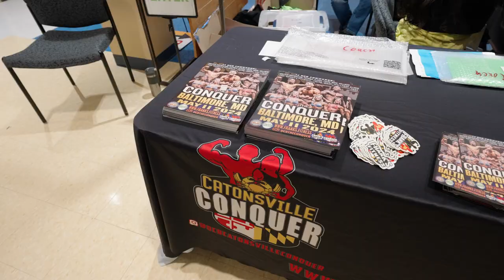2024 | OCB | The Conquer | The Audience Experience